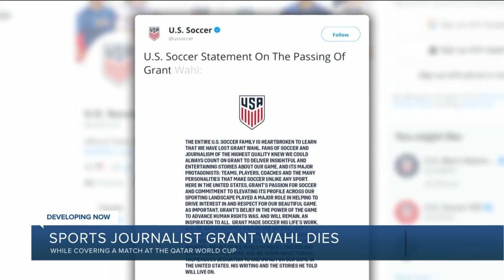Sports journalist Grant Wahl dies in Qatar amid World Cup coverag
U.S. sports journalist Grant Wahl, 48, has died in Qatar while covering the FIFA World Cup, according to U.S. Soccer.